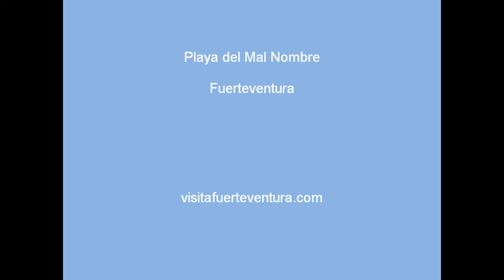Playa de Mal Nombre, Fuerteventura. Las mejores playas de Fuerteventura.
La Playa del Mal Nombre ese encuentra en la costa este de Fuerteventura y es la última de la zona de Sotavento, antes de llegar a las playas d Esquinzo Butihondo.
Se llega fácilmente con el coche, y es una gran desconocida, lo que es bueno para los que la frecuentamos, ya que nunca hay mucha gente.
Esta playa tiene un buen chiringuito restaurante, perfecto para comer y seguir disfrutando de la playa (Bar Tierra Dorada).
Para llegar a esta playa, debemos ir por la antigua carretera de Morro Jable a Costa Calma, y en la rotonda de "Tierra Dorada", giramos hacia el mar, pasando por al antiguo Hotel Tierra Dorada, que está cerrado.

Mi Opinión: Arena blanca y aguas turquesa, que contrastan con las rocas negras del acantilado, le dan una apariencia salvaje increíble. Perfecta para pasar el día, y comer en el bar.